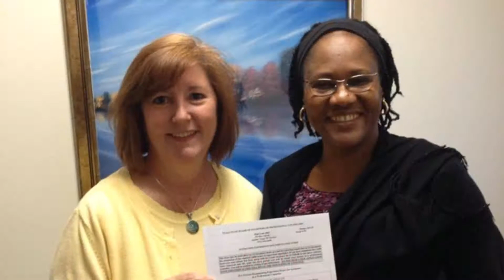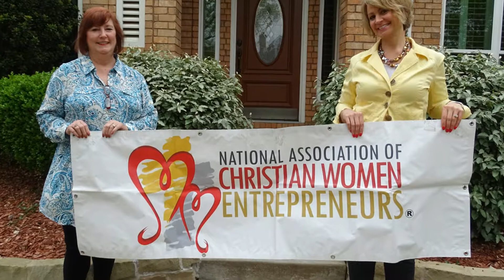About Karen | President of NACWE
for more information.